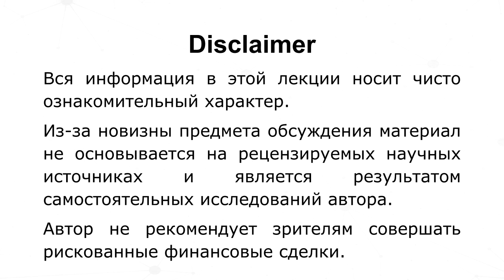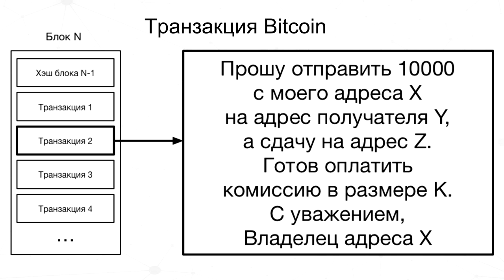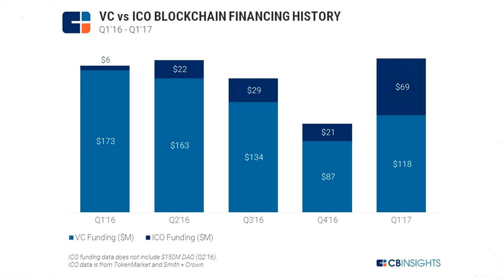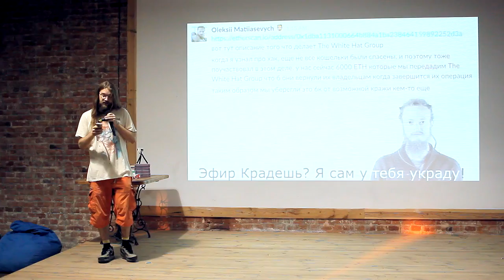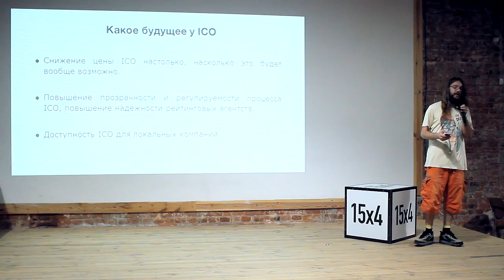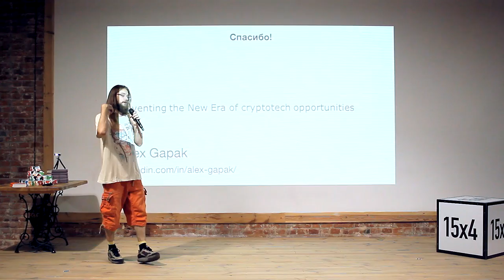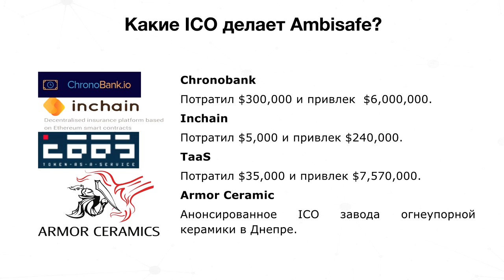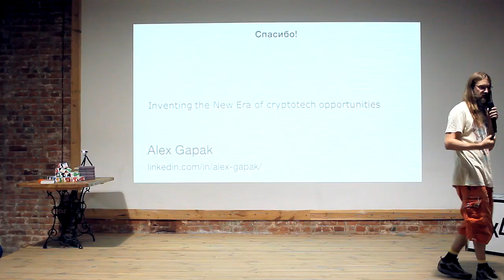15x4 - 15 минут про криптоинвестирование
«Блокчейн изменяет финансовый мир. Почему? В этой лекции мы обсудим: Что такое блокчейн? Чем этериум отличается от биткоина и что такое умные контракты? Чем акции отличаются от краудфандинга и кредита? Чем ICO отличается от IPO?» – Александр Гапак

15х4 - это сообщество молодых ученых и фанатов науки.